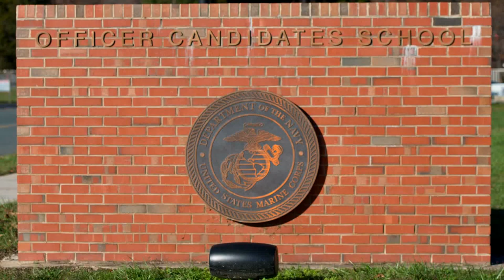Marine OCS - Where USMC Officers are Made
Since 1940, the Officer Candidates School has been training Marine Corps officers at Brown’s field on Marine Corps Base Quantico, Virginia. Cpl. Aria Herrera has more on this year marking the 75th Anniversary.  Featured in story is USMC Capt. Nate Edkins (Platoon Commander, OCC-220), OCS Candidate Seth Comer (Graduate of Officer Candidates Course-220) & Brig. Gen. Terry V. Williams (Commanding General, Marine Corps Recruit Depot Parris Island / Eastern Recruiting Region).